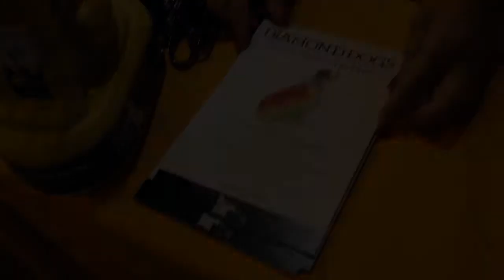Diamond Dogs Runway at VAMFF 2018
A wrap up video highlighting the success of our Diamond Dogs Runway at VAMFF 2018.

Diamond Dogs, presented by Guide Dogs Australia was a history-making runway first for VAMFF. The Diamond Dogs show featured 13 premium Australian designers showcasing a hero piece from their runway collection, alongside a custom-made coat from each designer worn by one of our four-legged friends.

Premium Australian designers featured in the show included Romance was Born, Camilla, Manning Cartell, Elk, Bul, Thurley, Ben Sherman, Lisa Barron, Vincent Li, Nevada Duffy, Isabelle Quinn, Skwosh and Mister Zimi.